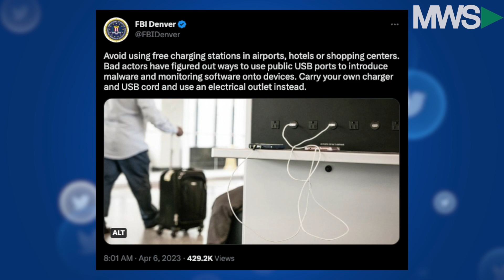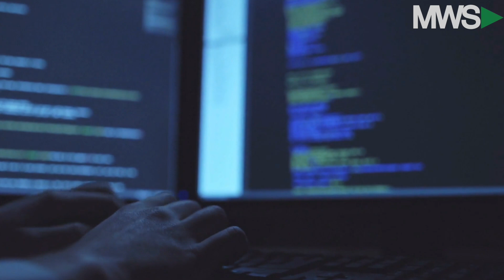"Juice Jacking" | FBI Warns to NOT Use Public Phone Charging Stations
The next time your cell phone is on the verge of losing all power, you may want to think twice about using those free public charging stations after the FBI recently warned that crooks have managed to hijack public chargers that can infect your devices with malware.